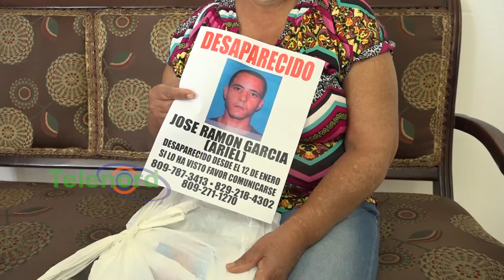Se encuentra desaparecido un hombre residente en Aguayo SFM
San Francisco de Macorís.- Se encuentra desaparecido un joven quien salió con rumbo desconocido el lunes 12 de enero.

José Ramón García alias "Ariel" es residente del Distrito Municipal Antonio Guzmán Fernández (Aguayo), y padece de problemas mentales. Fue visto por última vez en la madrugada de este lunes.

Cualquier información que pueda servir de utilidad para dar con el paradero de Gracia, puede llamar a los teléfonos , y .